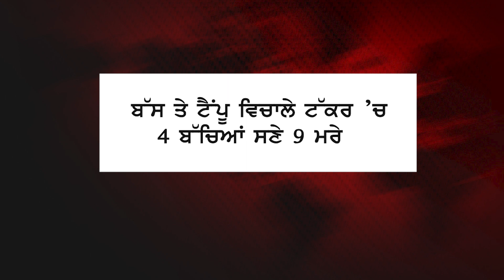Big News Of Sunday 16 Oct | The khalas tv